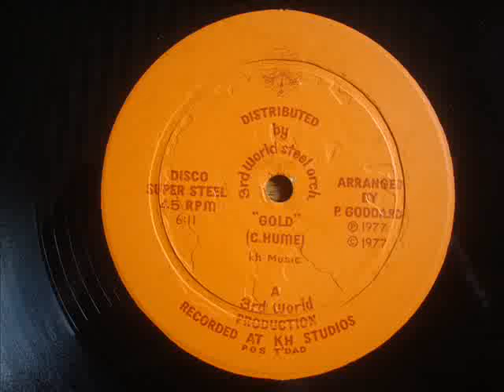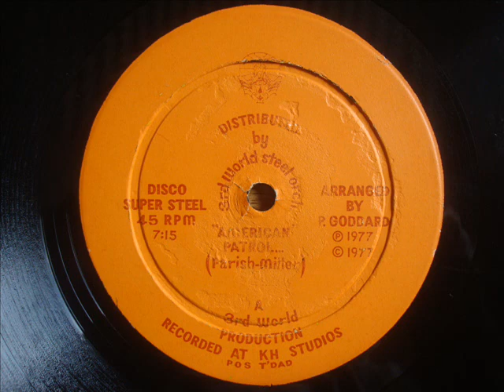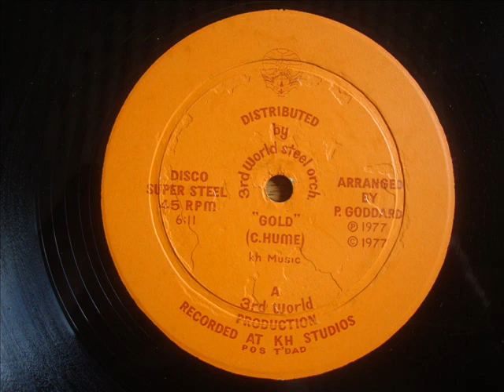3rd World Steel Orch American Patrol